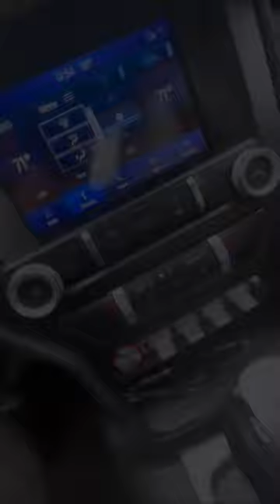🔥🥰 usadiaries shorts trending punjabisong mustang mustangstatus youtubeshorts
cricket reels,today viral insta reels
trendingvideo
trendingshorts
couplereels
caring